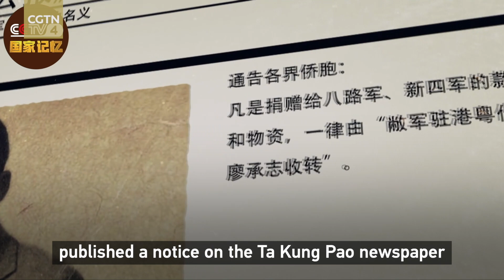Hong Kong compatriots donated medicine during War of Resistance Against Japan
In April 1938, the Hong Kong office of the Eighth Route Army received a donation of more than 8,000 yuan worth of medicine from Hong Kong residents.

At that time, the support of patriotic overseas Chinese for the War of Resistance could be seen all over the world.